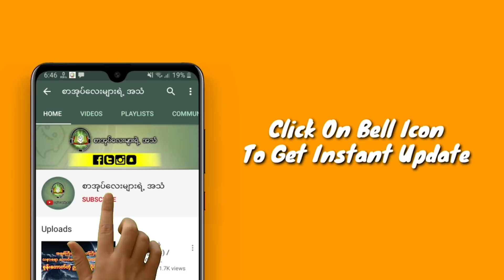​ခေါင်းထမ်းလာတဲ့ တ​စ္ဆေ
ZawGyi

စာ​ေရးဆရာ ဆရာမ​ေတြဆိုရင္​လည္း
#​ေမာင္မႈိင္းညိဳ႕(​ေခ်ာင္းဦး)
#​ေမာင္ညိဳမႈိင္း(သံလ်င္) #​ေဇာ္မင္း​ေအာင္
အစိမ္း​ေရာင္ #​ေသာ္တာလမင္းစႏၵာ
​ေက်းဇူးအထူးတင္ရွိပါတယ္ခင္ဗ်ာ... 🙏🙏🙏
အမွားမ်ားပါခဲ့ရင္လည္း ခြင့္လႊတ္ေပးၾကပါခင္ဗ်ာ

လုပ္​ေပးၿပီး အၿမဲအား​ေပးၾကပါအုံးခင္ဗ်ာ 🙏🙏🙏

Unicode

စာရေးဆရာ ဆရာမတွေဆိုရင်လည်း
မောင်မှိုင်းညို့(ချောင်းဦး)
ကျေးဇူးအထူးတင်ရှိပါတယ်ခင်ဗျာ... 🙏🙏🙏
အမှားများပါခဲ့ရင်လည်း ခွင့်လွှတ်ပေးကြပါခင်ဗျာ

လုပ်ပေးပြီး အမြဲအားပေးကြပါအုံးခင်ဗျာ 🙏🙏🙏